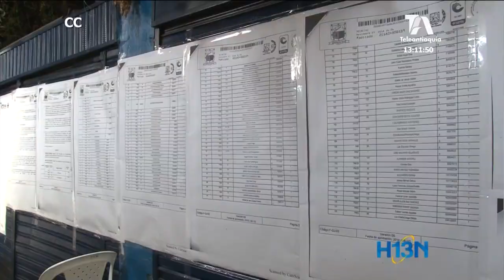Rifirrafe entre comerciantes de la plaza de mercado de Bello y la Administración Municipal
Continua el rifirrafe entre los comerciantes de la plaza de mercado de Bello y la Administración Municipal.

La Alcaldía inició los tramites para entregar la compensación económica a los venteros para que desalojen los locales, según orden  del juzgado 18.

Los comerciantes rechazan el proceso y aseguran que en dos meses que restan del periodo de mandato no se concluyen los trámites, según ellos, solo se trata de una estrategia engañosa.